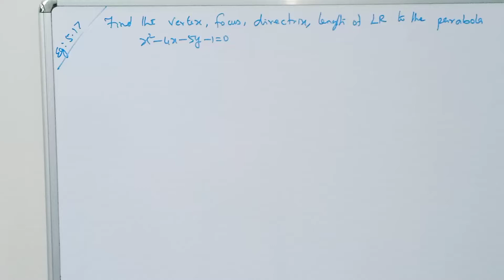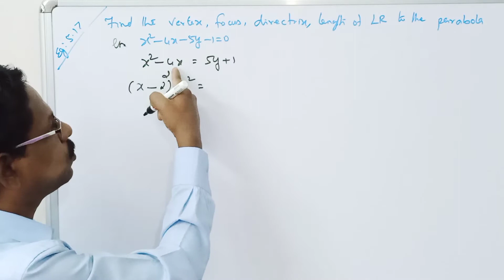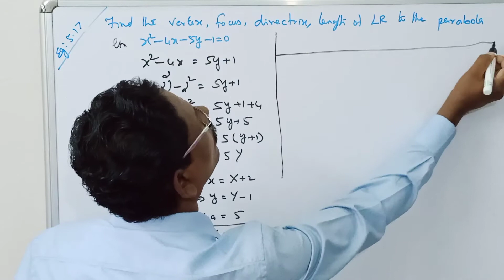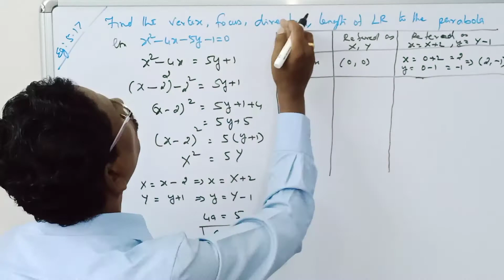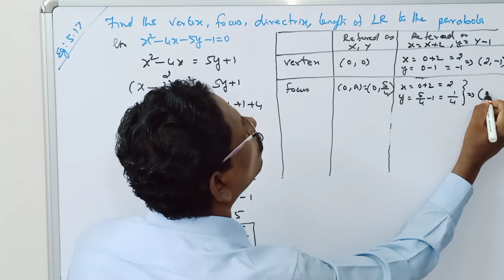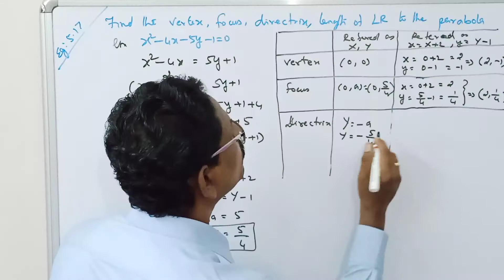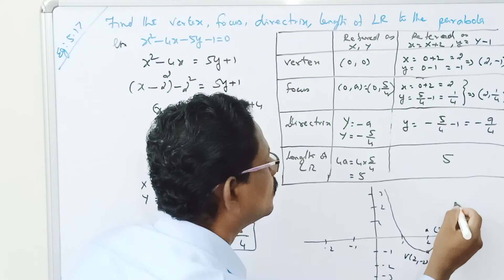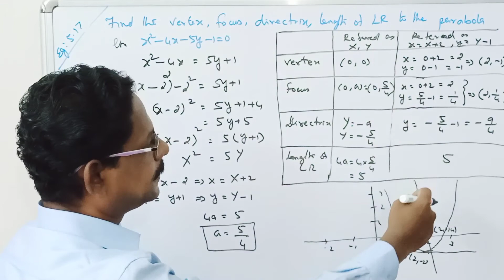STD12||LESSON: 5||EXAMPLE: 5.17||MERCURY MATHS